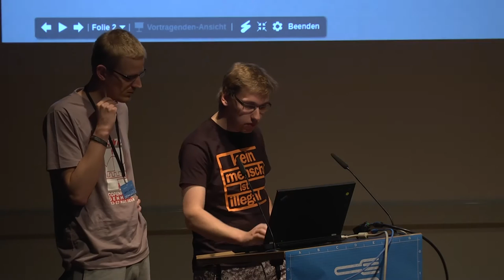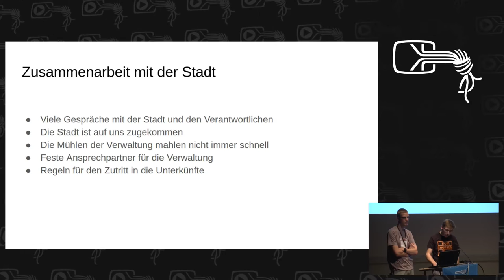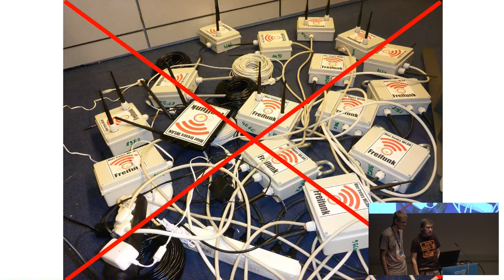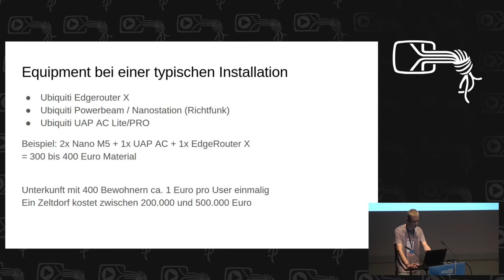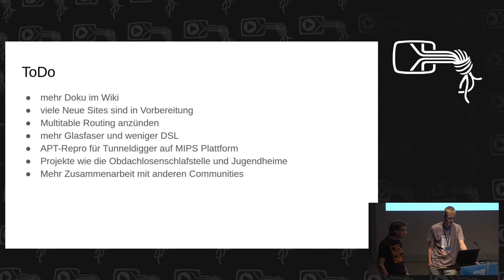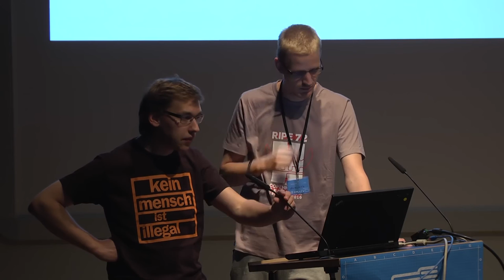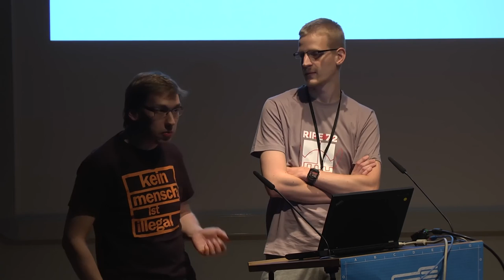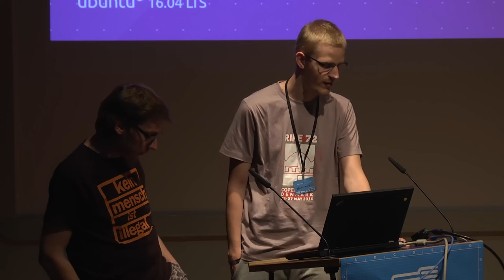pberndro: Freifunk für Geflüchtete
Erfahrungen und ein technischer Überblick wie wir in Essen für viele tausend Menschen den freien Zugang zum Internet ermöglichen.

pberndro